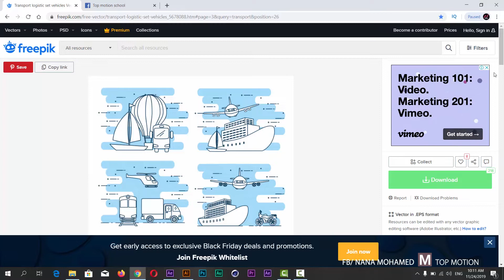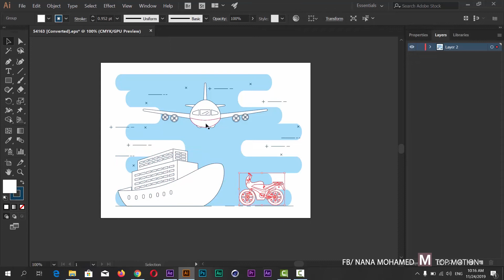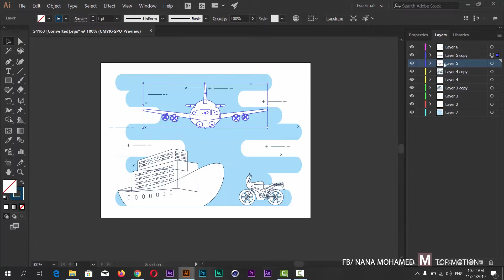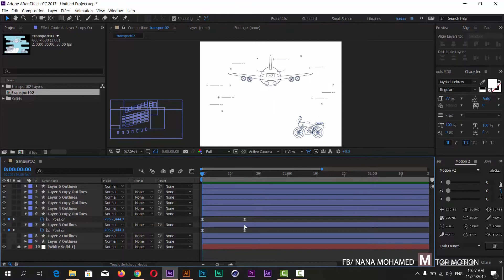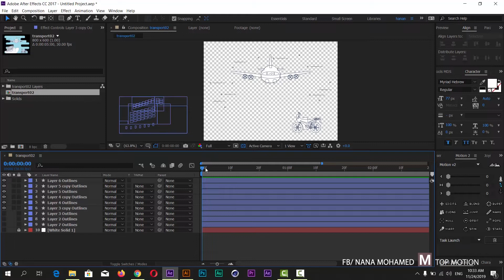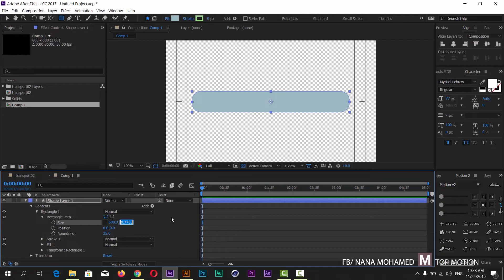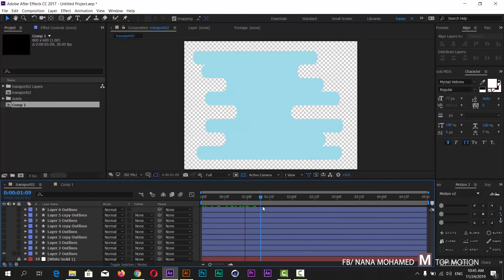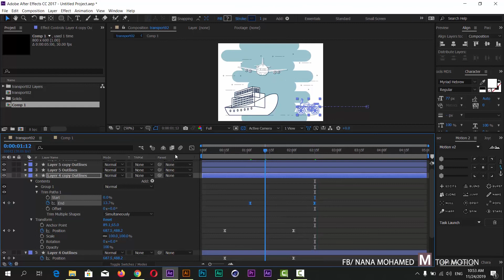transport task animation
شرح تاسك رقم 12
لاجابه عن سؤال ازاى احرك الشيب الموجود فى الخلفيه
لينك الجروب الخاص بنا على الفيس بوك